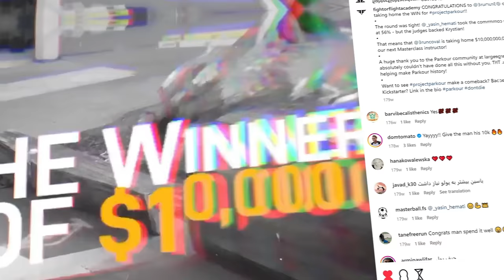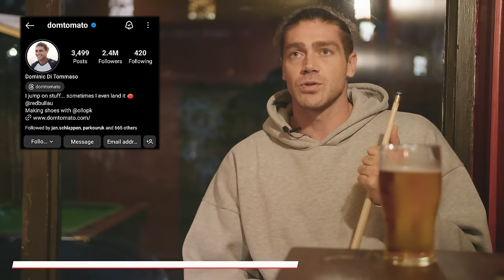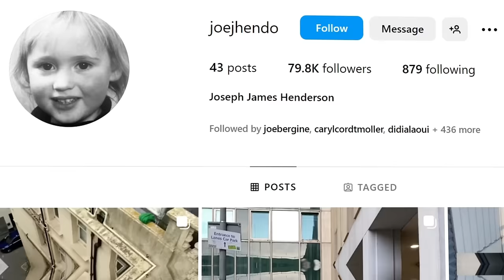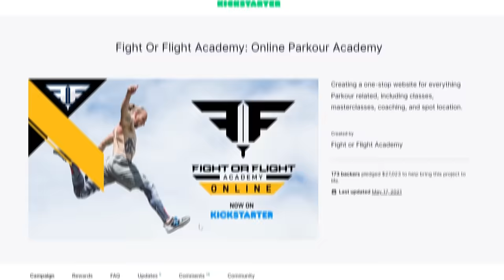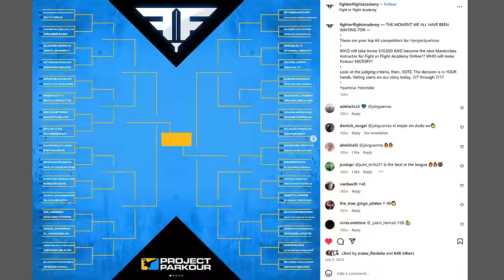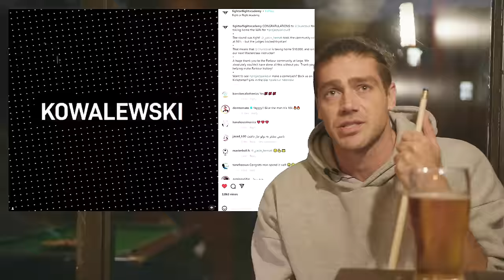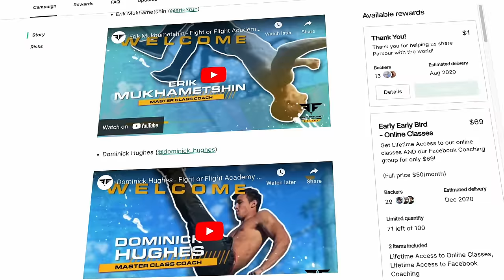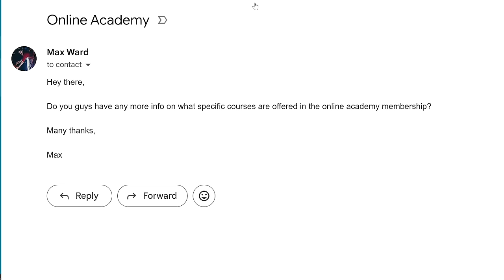The BIGGEST SCAM in Parkour History! Ft. Dom Tomato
This story needed to be told...

One of the most exciting opportities ever in Parkour, turned into a scam...

Huge thanks to Dom and Adam Dore for the interviews and information.

Chapters
0:00 Intro
0:53 Largest Prize Money Ever in PK
1:40 Dom Tomato
2:10 Podcast w Holden
3:59 Dom works with them
5:35 Dom tears up contract
6:05 They lied about Funding!
7:38 Dom's contract conditions
7:59 The Competiton
9:00 The Prize Money was a lie!
10:39 The Online Plaform
12:35 Instagram DM's
13:15 Adam's theory
13:38 Still Scamming People!
14:11 SUBSCRIBE... pls